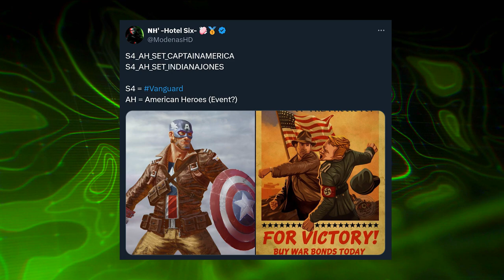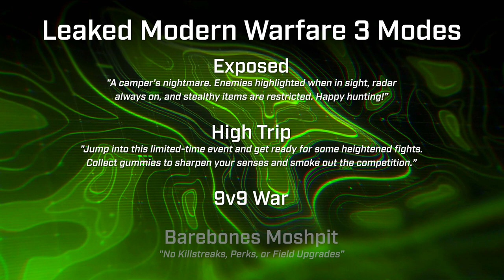The NEW Modern Warfare 3 LEAKS Are Pretty Wild... (MW3 & Warzone)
So, Modern Warfare 3 Season 3 is here and as with all content after a larger update, there's things that have been added on the back end that point towards the future. This happens every season and Season 3 is no different so today we're taking a look at the leaks for Modern Warfare 3 Season 3 and everything you need to know that came out of this update. Honestly, there's some pretty wild things with these leaks out of Season 3's update. As we go along, drop your thoughts down below and make sure you drop a like and subscribe for more Modern Warfare 3, Warzone and other FPS coverage, I'd love to have you in the community. Also, make sure to follow over on TikTok as well as we get in the swing of things with short form content. But anyways, let's take a look at what leaked out of Season 3 in Modern Warfare 3 and Warzone. For now, let's take a look at these pretty wild Modern Warfare 3 leaks... This is: The NEW Modern Warfare 3 LEAKS Are Pretty Wild... (MW3 & Warzone)

00:00 - Intro
00:39 - A Disclaimer for Modern Warfare 3 Season 3 Leaks
01:25 - The New Modern Warfare 3 Weapons Leaked From Season 3
03:02 - The Kar98k & Spas-12 Returning to Modern Warfare 3
03:55 - What Happened to the EM1 & ASM1 in Modern Warfare 3?
04:52 - The New Maps Leaked in Modern Warfare 3 Season 3
06:13 - New Camos Leaked in Modern Warfare 3
07:07 - The New Operators & Modes Leaked in Modern Warfare 3
08:00 - The Rest of the Year to Expect With Leaks for Modern Warfare 3
09:59 - Thanks for watching! Subscribe, like & comment!